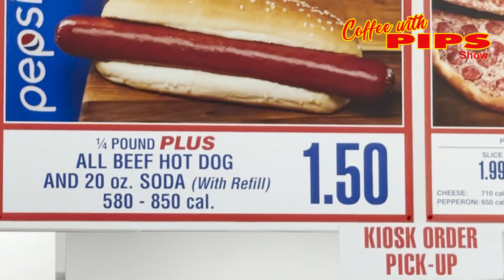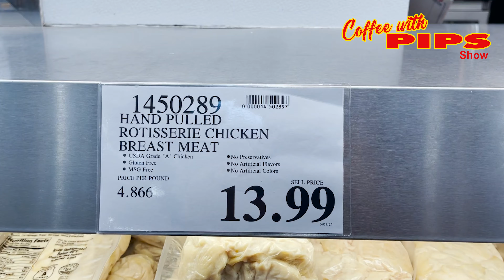Costco drove me to do the Chicken Dance!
Is the Price of Costco Kirkland Brand Rotisserie Chicken going up from $4.99? Why is Costco Rotisserie Chicken so Cheap to begin with.  I did the Costco Rotisserie Chicken Dance because they are so good!  How do they keep the price at $4.99 and never raising the price since 2009, despite losses over the years?

Costco says even though it's getting more expensive keep the rotisserie chicken at $4.99, it won't raise the price!

Costco Posts Biggest Year Ever, Sells 101M Rotisserie Chickens They lose a dollar on their rotisserie chicken, but think about the extra money they’re making by getting you into the store.